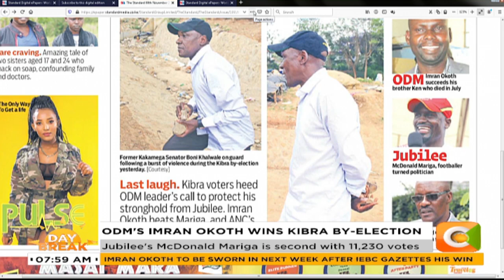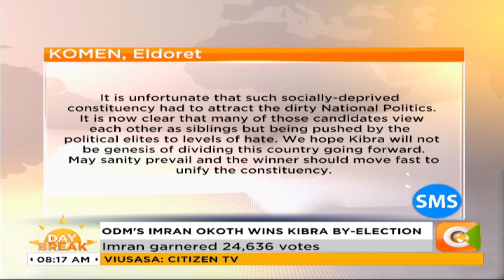| DAY BREAK | Dennis Thumbi: By-elections are a way of reviewing the strides we make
Nerima Wako: It was interesting to see politicians, MPs and even governors come into the campaign in Kibra, for a candidate that was not in their political party- in a by-election